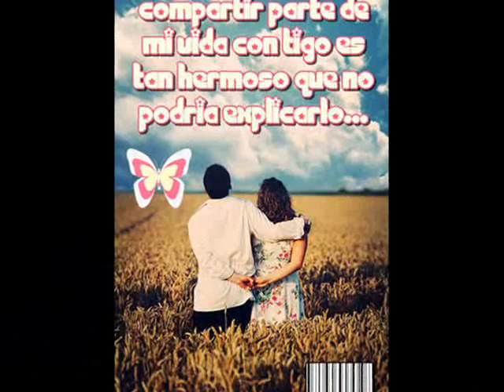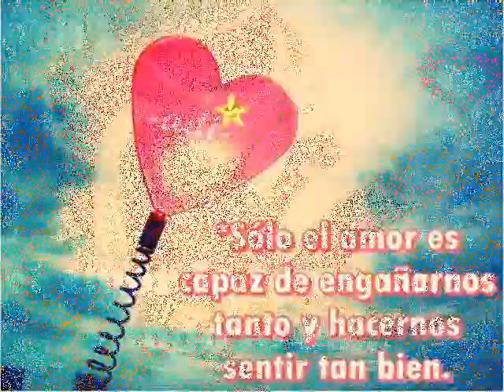FRANCISCO Y MIRIAM (paco y peque) Tlahualilo Durango.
Gracias por todo este tiempo que hemos compartido juntos..Nunca olvidare todo lo que hemos pasado asi pasen muchos años y ya no estemos juntos. Eres,fuiste y seras una experiencia especial e inolvidable..
Gracias!!!   TE QUIERO Y TE SEGUIRE AMANDO..
TE AMO!!!                       ATT.MIRIAM ("PEQUE")